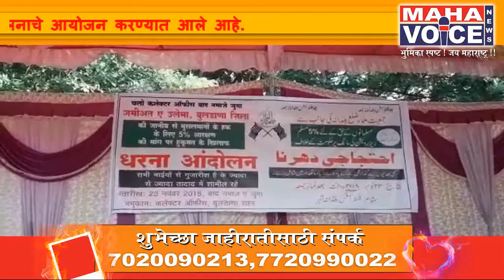जमियत उलमा ए हिंद बुलढाणा च्या वतीने एकदिवसीय धरणे आंदोलन...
जमियत उलमा ए हिंद बुलढाणा च्या वतीने मुस्लिम आरक्षणासाठी एकदिवसीय धरणे आंदोलन